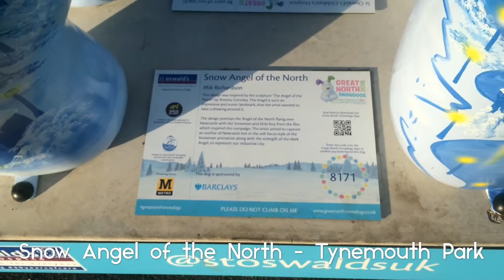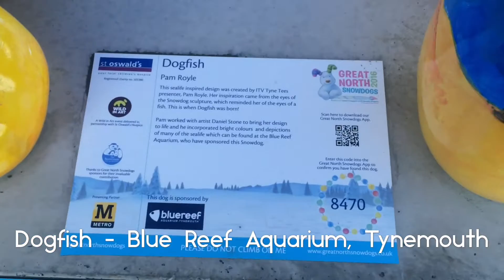Dos esculturas perrunas / Two Great North Snowdogs sculptures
Dos de las esculturas de perros temáticos que van a ser rematados y la recaudación va a ir al St Oswald's Hospice, un centro que se ocupa de cuidados paliativos.

Two of the Great North Snowdogs are colourful giant dogs that are set to spring up around the North East to raise money for St Oswald's Hospice